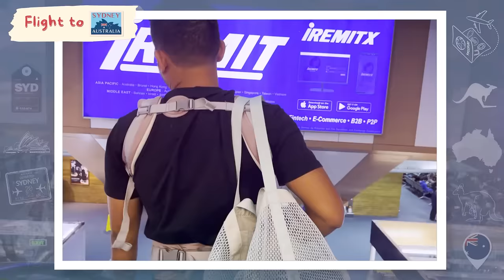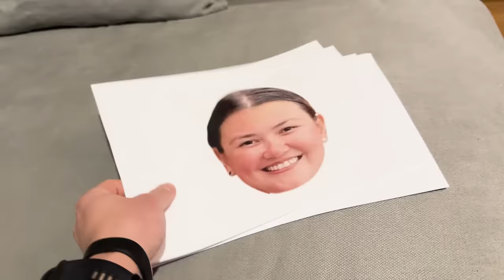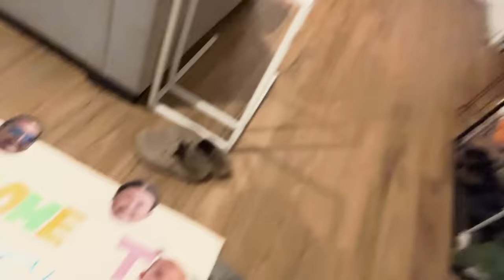Flight to Sydney | Episode 54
Hi fam! We're back on another family adventure, Homans are going to Sydney! This is not the first time that we will be taking Bean on a plane but this gonna be her first long flight. We are very much excited to visit and be back to Australia since we have Amila now. And since it's also her birth month, we can't wait to do activities and show Bean how incredible Australia is. Keep watching!